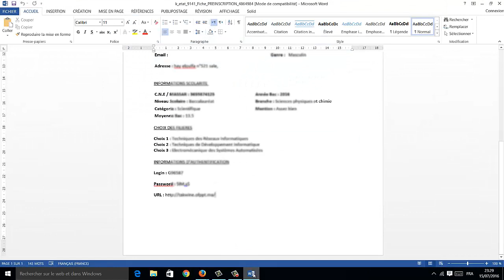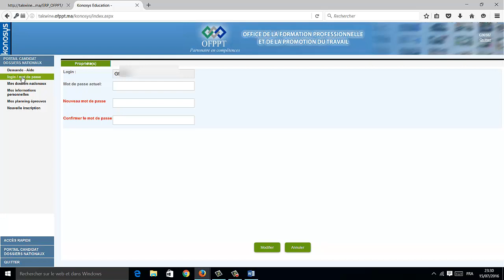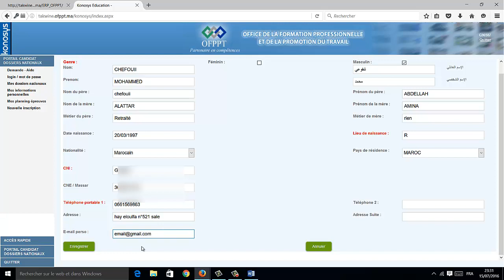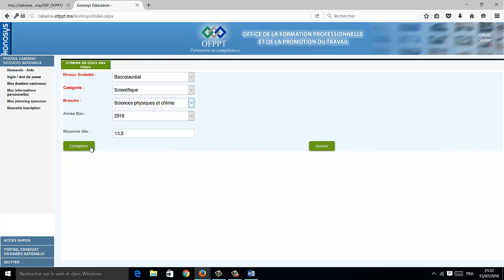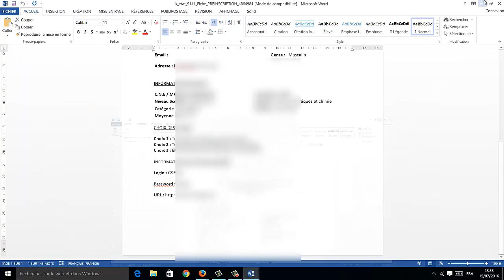طريقة التعديل على المعلومات في موقع التكوين المهني OFPPT